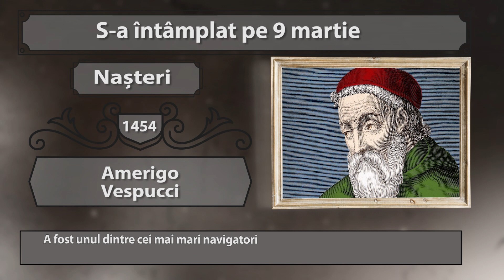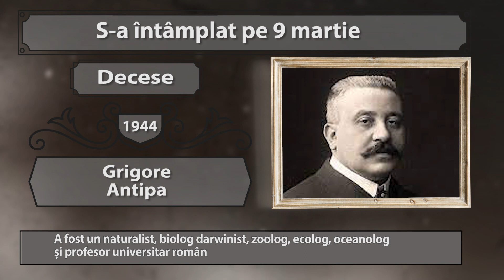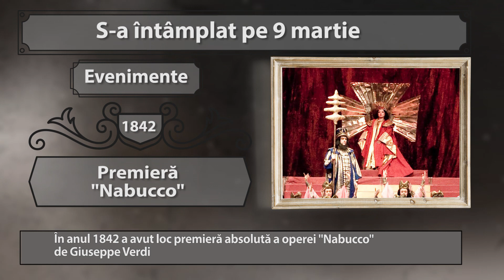S-A INTAMPLAT PE 9 MARTIE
Pe 9 martie 1934 s-a nascut Iuri Gagarin, primul om care a ajuns in spatiu si pe orbita Pamantului. Tot pe 9 martie, dar in anul 1862 a avut loc prima lupta navala din lume intre doua cuirasate.Mai multe despre ce s-a intamplat de-a lungul timpului pe 9 martie, aflam din rubrica ... S-A INTAMPLAT PE ...